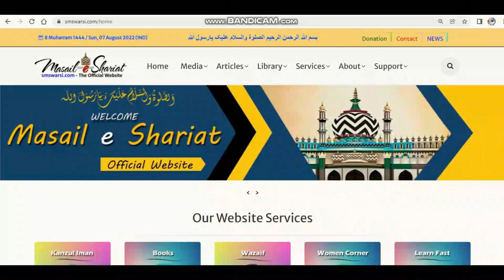Iman e Abu Talib Aur ahle Sunnat | 3 Etraz Ke Jawab | Kya Abu Talib Kafir The | Ya Musalman The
(NEWS & Update) 📰 📅⏰
Upcoming Videos & Live Timing
Learn Fast
Sikander Warsi about iman e Abu Talib
SMS Warsi about kya Hazrat abu Talib iman nahi laye the
iman e Abu Talib par Ulama e Ahle Sunnat ka moqif
shia ke Aitrazat ke jawab
kya Huzoor ﷺ ka nikah Kafir Ne Padhaya
Iman e Abu Talib aur ahle sunnat ka Aqeeda
Kya Abu Talib iman nahi laye the
iman e Abu Talib par 3 aitraz ke jawab
kya nabi ki parwarish kafir kar sakta hai
Abu Talib kafir the ya Musalman
imane abu Talib par aala Hazrat ki tahqeeq
अबु तालिब काफिर थे या मुसलमान
ईमाने अबु तालिब और अकीदा ए अहले सुन्नत
ايمأن ابو طالب اور اہل سنت کا موقف
کیا ابوطالب ایمان نہیں لائے تھے